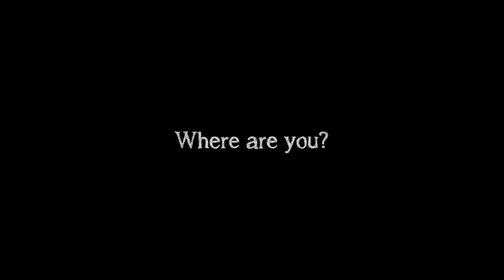Where are you?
HA GIANG – the most beautiful place in Northern Vietnam.

Ha Giang province (Hà Giang) in northern Vietnam is less frequented by tourists. Ha Giang is the place where almost 90% of the population are ethnic minorities with their own cultures and lifestyles. During the last 20 years, whilst other Vietnamese provinces and cities experienced economic development, Ha Giang was the place which seems to have stood still in time.

Ha Giang is a unique place, that is untouched by mass tourism. You will see a lot of fantastic mountain scenery over the whole area…and starting with hills, valleys and villages and with the ethnic minorities (Hmong, Tay, Dao, Nung, Lo Lo, Giay, Pu Peo). The farthest and the most beautiful place of Ha Giang province is Dong Van Karst Global Geopark, designated by UNESCO as one of 77 sites with the important geological and cultural heritage. This geopark is littered with the ethereal karst formations that are nearly 400 million years old, and has two protected areas.

Ethnic minorities create a unique and rich cultural heritage of the area. Traditional practices and habits of these ethnic groups are very diverse and interesting, and they attract many travellers who have a chance to explore these unique aspects. The northern most place of Vietnam is the village Lung Cu which has the Vietnamese flag on Dragon mountain. Lung Cu is known for its many special foods and beverages. You can taste the alcohol made from honey and corn, or Thang Co soup, which is cooked from every part of the animal.

After a few minutes drive from the city of Dong Van begins with the famous road Ma Pi Leng Pass. It’s probably one of the most beautiful roads you can ride in Vietnam. History of the road falls to the period between 1959–1965, when thousands of young people from 17 ethnic groups built this way, the construction process took 11 months. Initially, the road was only for walking or horse team, but later it was extended to cars and trucks. Hills and mountains creates here fantastic images and the roads are dangerous here, on a motorcycle ride cautiously.

SAPA - get lost in Fansipan.

Established as a hill station by the French in 1922, Sapa today is the tourism centre of the northwest. Sapa is oriented to make the most of the spectacular views emerging on clear days; it overlooks a plunging valley, with mountains towering above on all sides. Views of this epic scenery are often subdued by thick mist rolling across the peaks, but even when it's cloudy, local hill-tribe people fill the town with colour.

But you're not here to hang out in town. This is northern Vietnam's premier trekking base, from where hikers launch themselves into a surrounding countryside of cascading rice terraces and tiny hill-tribe villages that seem a world apart. Once you've stepped out into the lush fields, you'll understand the Sapa area's real charm.

Surrounding Sapa are the Hoang Lien Mountains, dubbed the Tonkinese Alps by the French. These mountains include the often-cloud-obscured Fansipan (3143m), Indochine’s highest peak. Fansipan is accessible year-round to sensibly equipped trekkers in good shape with a guide, but don’t underestimate the challenge. It is very wet, and can be perilously slippery and generally cold.

The summit of Fansipan is 19km by foot from Sapa. The terrain is rough and adverse weather is frequent. The round trip usually takes three days; some experienced hikers do it in two days, but you’ll need to be fit. After walking through hill-tribe villages on the first morning, it’s just forest, mountain vistas and occasional wildlife, including monkeys, mountain goats and birds. Weather-wise the best time is from mid-October to mid-December, and in March, when wildflowers are in bloom. Don’t attempt an ascent if Sapa’s weather is poor, as limited visibility on Fansipan can be treacherous.